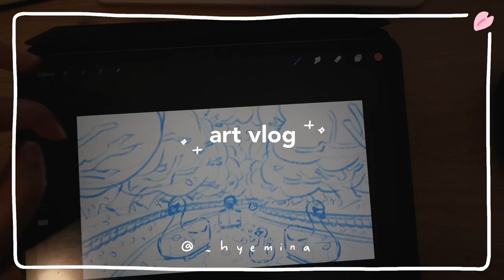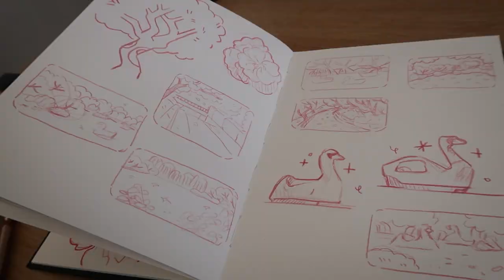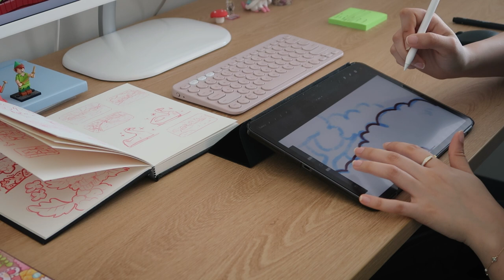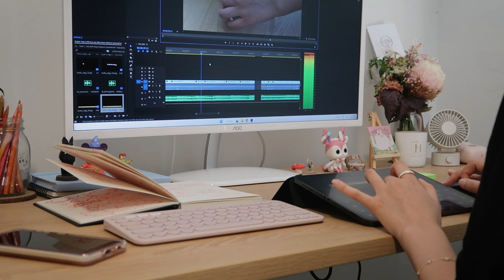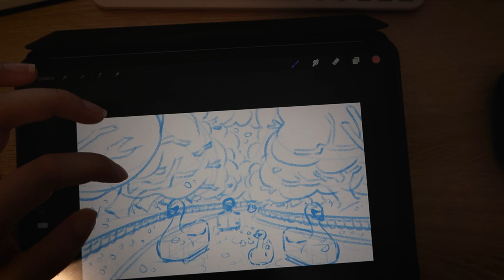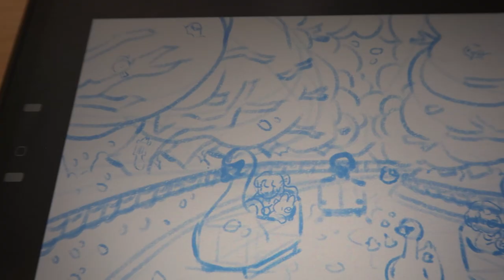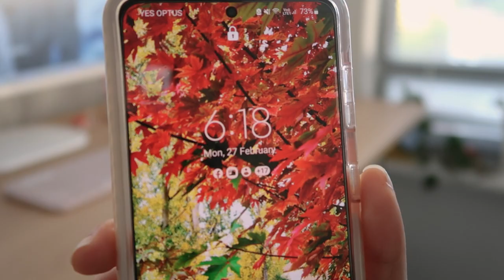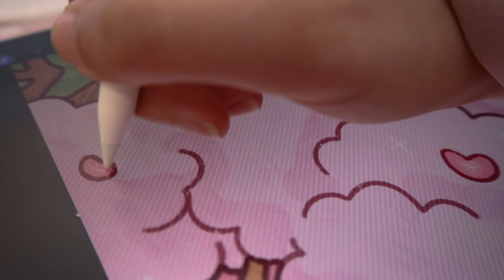art vlog 🌸/ draw with me, spring inspiration, procreate (& sketchbook ) ideas, watching anime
Hello everyone welcome to another art studio vlog. March is here and I feel in a very spring mood. In the video, I share my creating and drawing process (partly).

While working on this illustration project, I felt nostalgic about so many things. Going to see cherry blossoms in my childhood city, cherry blossom festivals, anime that I used to watch. The name is Kimi ni Todoke (From me to you). I ended up finishing the season 1 & 2 in four days. I still enjoyed it.. haha

*** FAQ ***

- Tablet: iPad pro 2020 11 inch with apple pencil 2nd generation
- Screen Protector: Paperlike
- Drawing app: Procreate